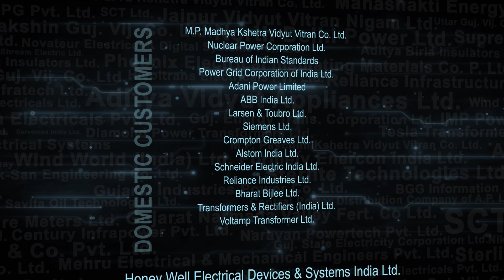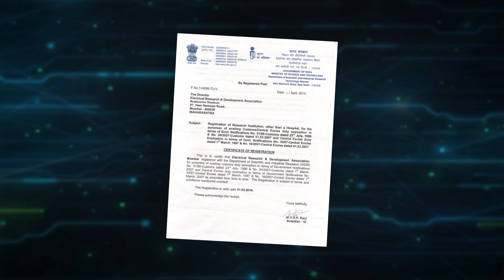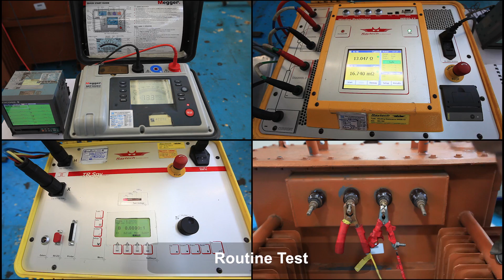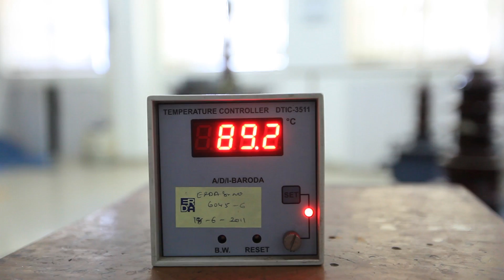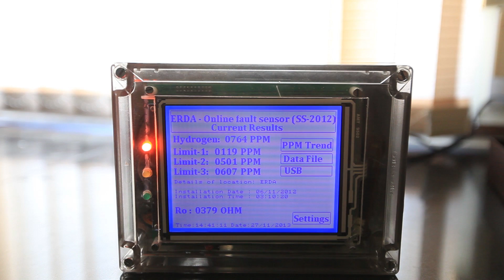Transformer Testing Facilities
Transformer – Onsite Testing (SFRA, DIRANA) as well as the type (short circuit & Impulse), Special (Temperature Rise) and routine test on transformers